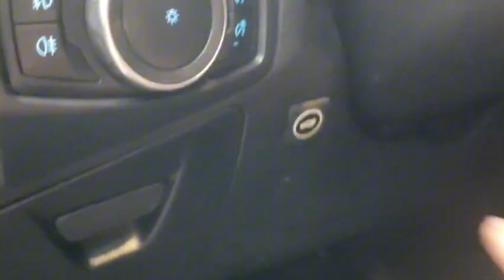Cốp Điện Tự Động Cho Xe Ford Focus (Hatchback) - Rambo Auto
Cốp điện xe Ford Focus sau khi lắp đặt hoàn thiện tại Rambo Auto

Có những cách nào để mở cốp điện xe Focus Hatchback
Cách 1: sử dụng chính remote dzin của xe

Cách 2: Nhấn tay vào nút mở cốp sau phía ngoài xe, phần công tắc mà bạn vẫn đang dùng để thao tác mở cốp. Cốp sẽ được mở lên từ từ cho đến khi mở hoàn toàn, nhẹ nhàng và êm ái.

Trong các bộ cốp điện mà Ramb Auto lắp đặt, đã được trang bị thêm 1 nút bấm phía dưới của tấm ốp nhựa cốp sau. Nút này chỉ có tác dụng đóng cốp vào

Ngay vị trí bên dưới Vô lăng tay lái, cũng được trang bị thêm 1 nút đóng mở. Giúp cho người lái xe không cần phải bước xuống mà vẫn thao tác mở cốp đóng cốp được.

Cách 3: Lắp thêm cảm biến đá cốp cho bộ cốp điện ô tô. Cảm biến này được gắn ở vị trí bên dưới cản sau xe, giúp nhận diện được thao tác đá chân có chủ đích, để đóng mở cốp.

Mời các bác cùng xem video test các cách mở cốp điện sau khi lắp đặt hoàn thiện tại Rambo Auto, bộ sản phẩm cốp điện ford Focus full chức năng, đá cốp, chống kẹt, tích hợp tận nút chìa khoá zin.

Rambo Co, Ltd
Trân trọng cảm ơn sự ủng hộ của các bác